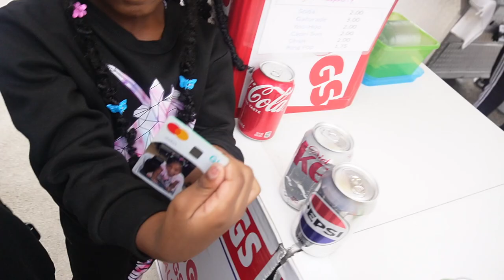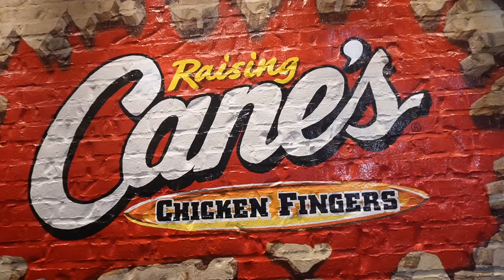SUNFLOWER / STRAWBERRY UPICK FOR THE 1ST TIME WITH MY SISTER /HARVESTING IS SO MUCH FUN ..I LOVE IT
I WANT TO OWN MY ON FARM ONE DAY .. HARVESTING IS BREATH TAKING .. I LOVE TO GO  TO UPICKS AT CITY FARMS. I WANT TO LEARN HOW TO PICK SUNFLOWER SEEDS AN BAKE THEM MYSELF